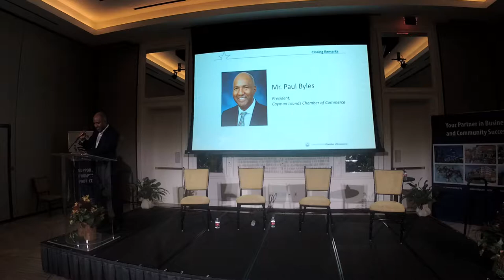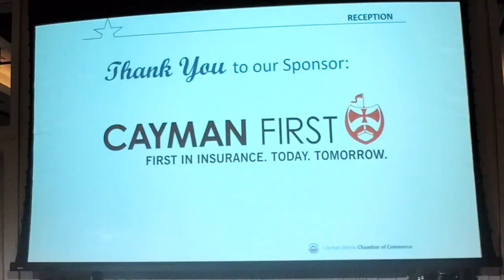Economic Forum | 2018 | President's Closing Remarks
On Thursday, May 24 the Cayman Islands Chamber of Commerce and Ministry of Finance & Economic Development held the 2018 Economic Forum.

The forum saw industry leaders and Government representatives from the Cayman Islands' leading industries provide updates on their respective sectors, including opportunities for growth and challenges the territory faces.

Chamber President, Paul Byles takes a few minutes to thank those for participating in the 2018 Economic Forum, and deliver some closing remarks to those in attendance.

We recommend that you wear headphones whilst watching these videos.